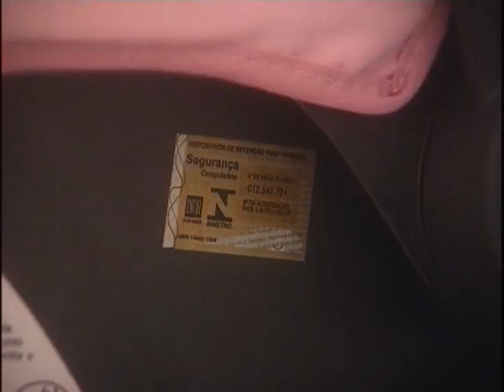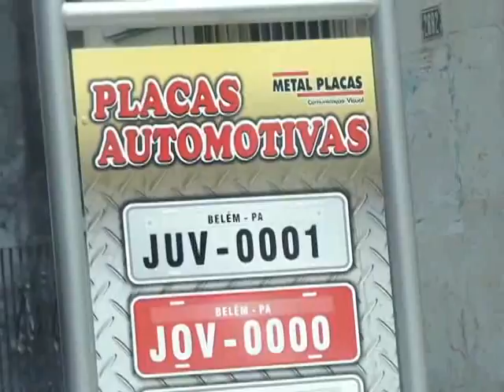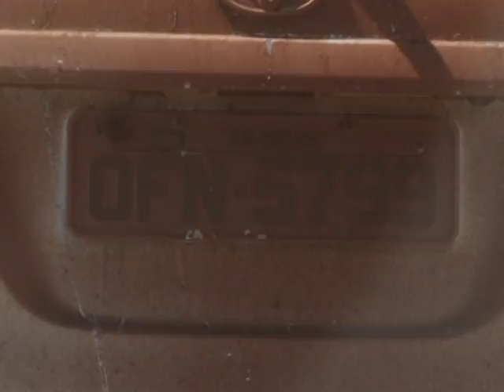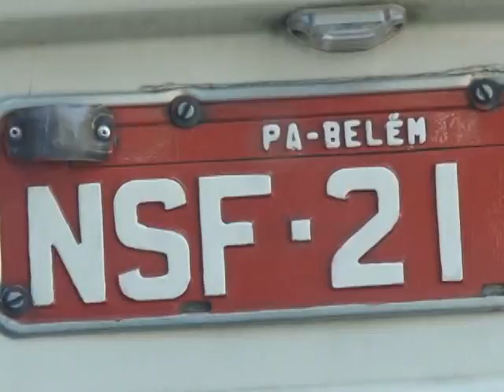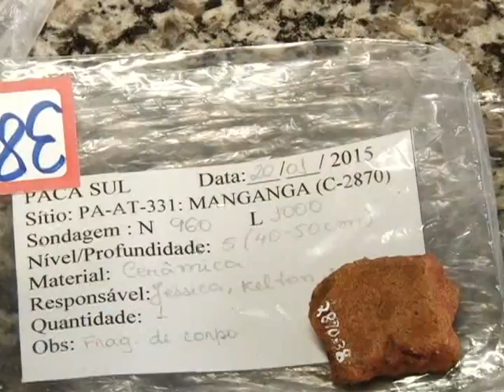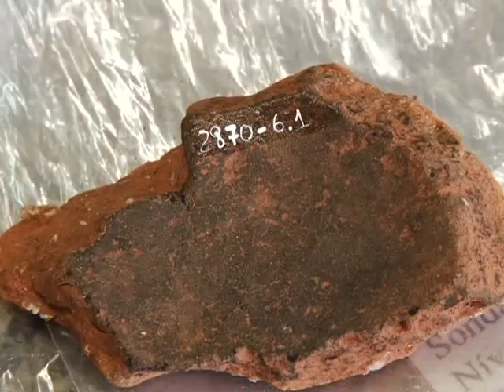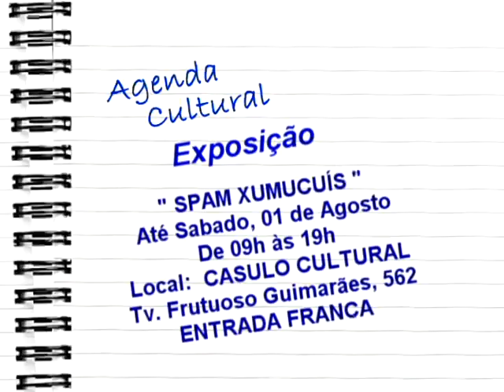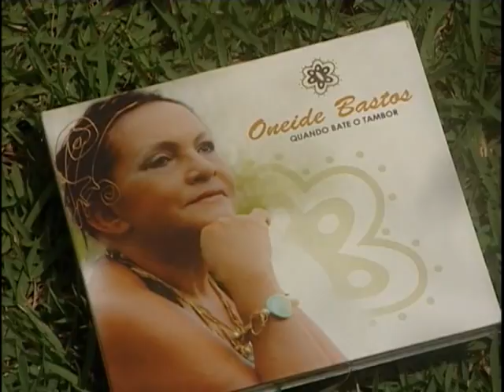Nazaré Notícias - 31/07/2015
Veja nesta edição:

- Utilização do cinto de segurança no banco traseiro pode salvar vidas;

- Carrinho de bebê só pode ser comercializado com o selo de aprovação do INMETRO;

- Tribunal de Justiça do Pará realiza o Concilia Santarém;

- 50 mil cães e gatos devem ser vacinados no Acre;

- Saiba da importância dos raios solares para o corpo
humano;

- E no bate papo musical a diversidade dos ritmos de Oneide Bastos.